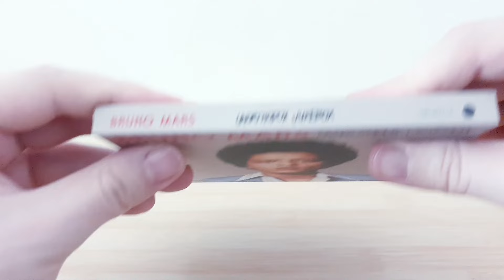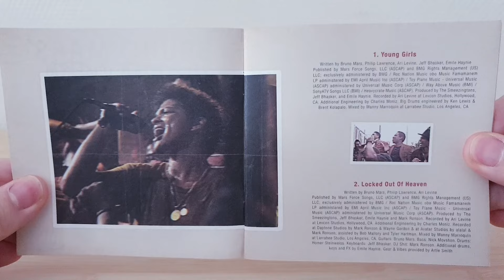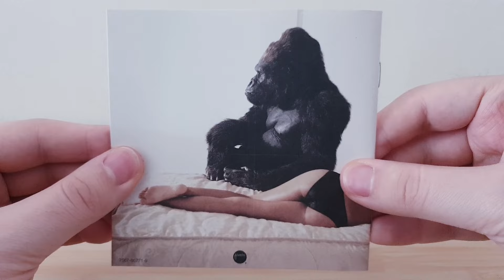Bruno Mars - Unorthodox Jukebox (Deluxe Edition) CD UNBOXING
Presentation Of Unorthodox Jukebox Of Bruno Mars Including 15 Track.

The CD Unorthodox Jukebox Contains :

• CD :

1. Young Girls
2. Locked Out Of Heaven
3. Gorilla
4. Treasure
5. Moonshine
6. When I Was Your Man
7. Natalie
8. Show Me
9. Money Make Her Smile
10. If I Knew
11. Old & Crazy (Featuring Esperanza Spalding)
12. Young Girls (Demo)
13. Gorilla (Demo)
14. Moonshine (The Futuristics Remix)
15. Locked Out Of Heaven (Major Lazer Remix)

Additional Informations :

Name : Unorthodox Jukebox (Deluxe Edition) [CD]
Release Date : November 5, 2013
Genre : Pop/R&B/Rock/Funk/Soul/Reggae/Disco
Length : 48:32
Label : Atlantic
To Get It